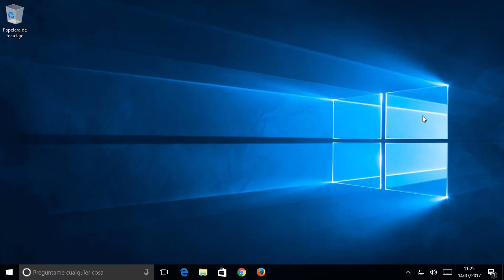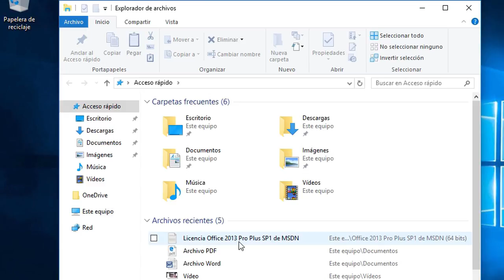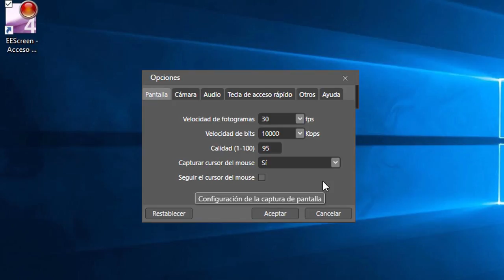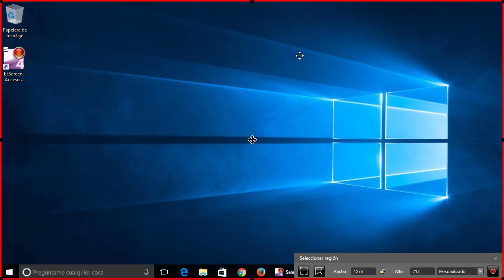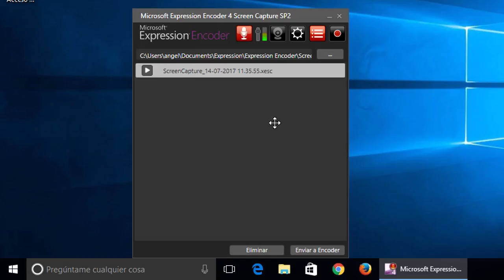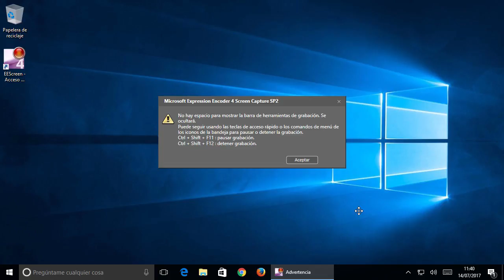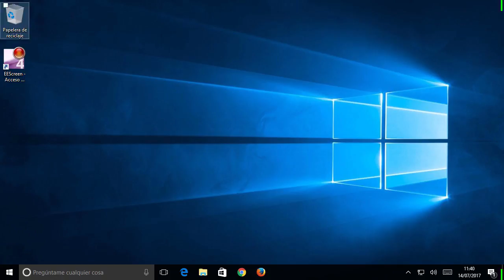Modo gratis y fácil de grabar la pantalla en vídeo HD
El mejor programa gratis para grabar la pantalla de tu PC en vídeo HD. Con imagen y audio de alta definición. Graba toda la pantalla o sólo la parte que quieras.